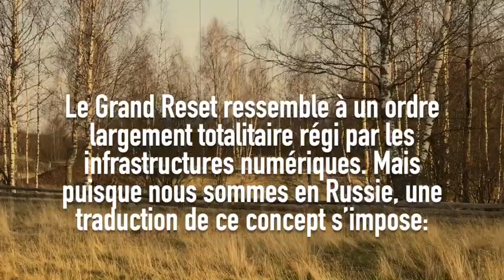ANTIPRESSE 257 — Le briefing avec Slobodan Despot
Où nous contemplons le couchant depuis une forêt de bouleaux en Russie et méditons sur tout ce que l'histoire de ce pays peut nous enseigner; où il est question de Grand Reset, autre nom de la Perestroika; de la nécessité de prendre beaucoup de recul pour comprendre les événements de France et d'Occident; de la dévastation et de l'échec d'une conception mécanique de la société et de l'être humain; où, enfin, après toutes ces expériences «scientifiques» qui ont foiré, nous redécouvrons les valeurs qui ont permis aux hommes de survivre à toutes les catastrophes...